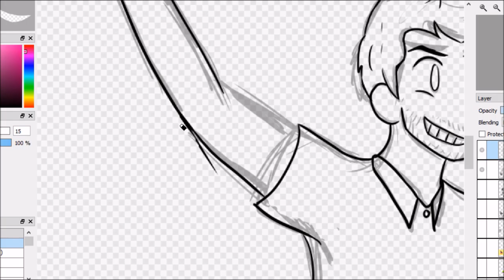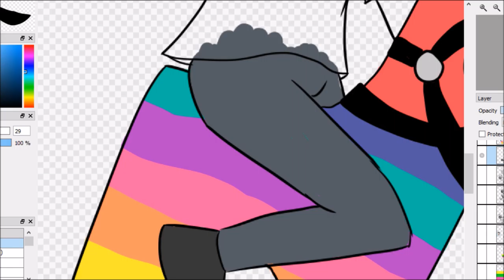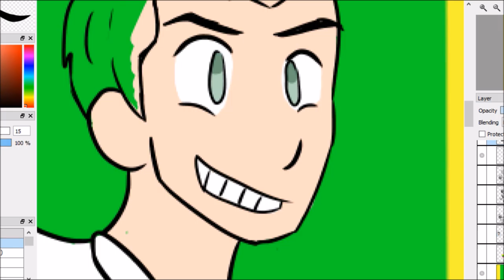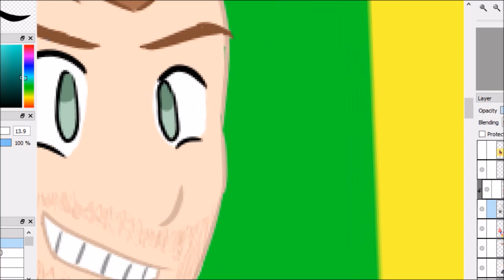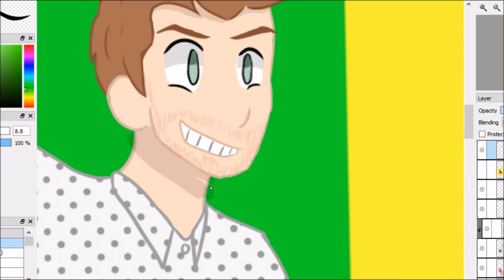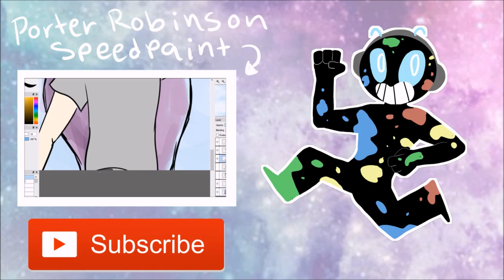Dillon Francis Feat. Gerald [Speedpaint]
Dillon and Gerald don't want to admit it but they are buddies.

Drawing EDM artists is my favorite passtime. Not kidding. Dillon is so fun to draw because of his quirkiness and extroverted personality, and I mean that in a good way! He's one of my top favorite artists.
Gerald is fun to draw too. Who doesn't like drawing a druggy partying pinata?

Songs -

Need You by Dillon Francis